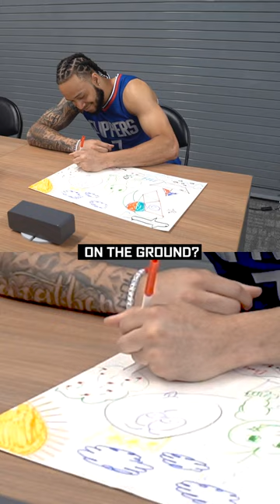A Clipper Work Of Art 🎨 | LA Clippers